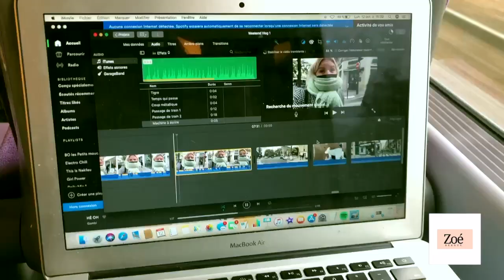Weekend Vlog #1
Premier Vlog pour moi ! J’ai adoré tourner cette vidéo (même faire le montage), j’espère que vous aimerez autant que moi et je vous dit … suite au prochain Vlog !

+++ FOLLOW ME+++
+++ MUSIC +++

Punching in a dream -  The naked and famous

Vidéo filmée avec un Canon Reflex 13000
Montée avec Imovi